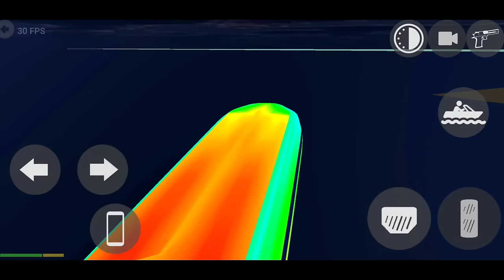CONSTRUCTION AREA IN INDIAN BIKES DRIVING3D NEW UPDATE | SECRET CHEAT CODES IBD3D 2024